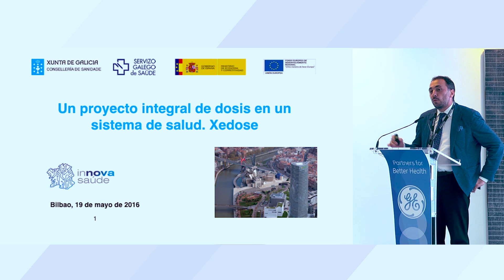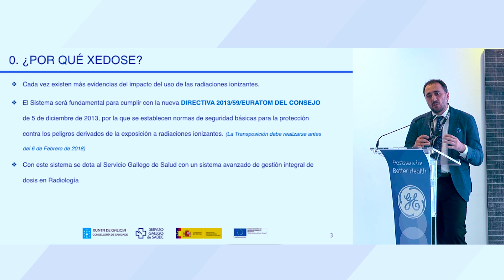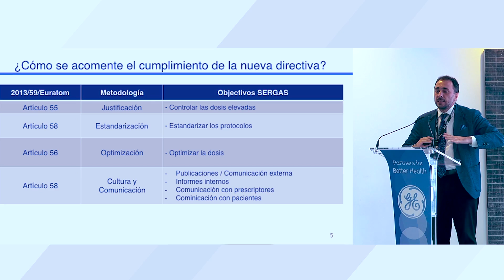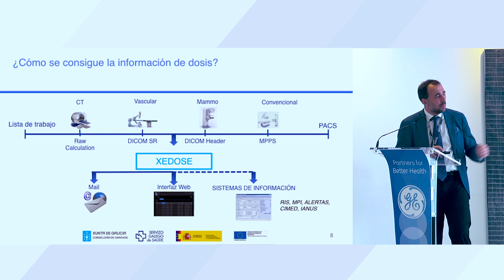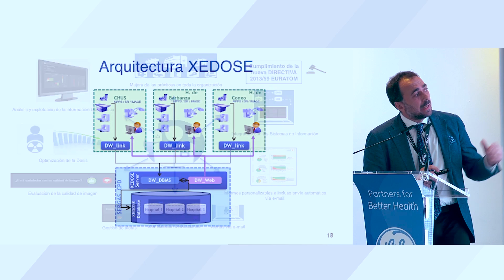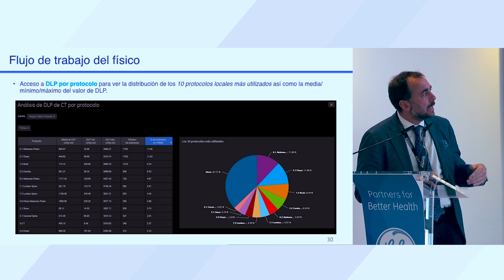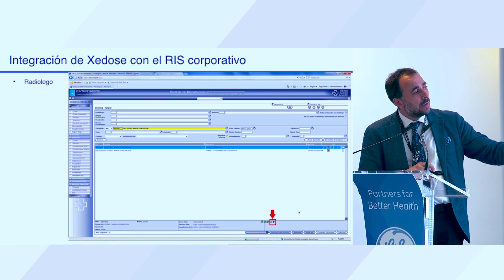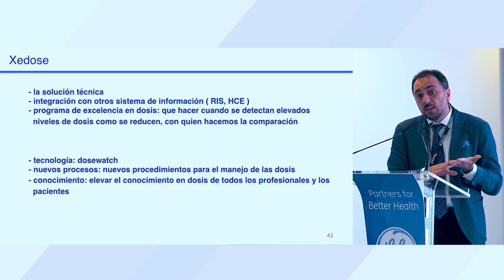Un proyecto integral de dosis en un Servicio de Salud | GE Healthcare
El Dr. Julio García Comesaña, Director de Procesos Asistenciales del Hospital Álvaro Cunqueiro del Servicio Galego de Saúde, explica cómo el Servicio Galego de Saude (SGS) ha desarrollado y aplicado un sistema avanzado de gestión integral de la dosis en radiología para registrar todas las dosis, permitiendo definir, analizar y seguir los niveles de referencia.